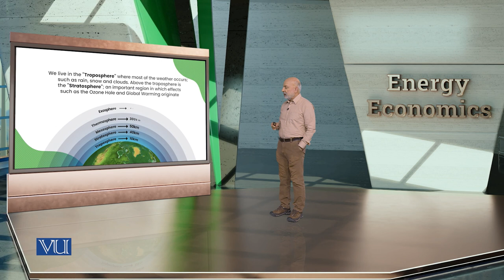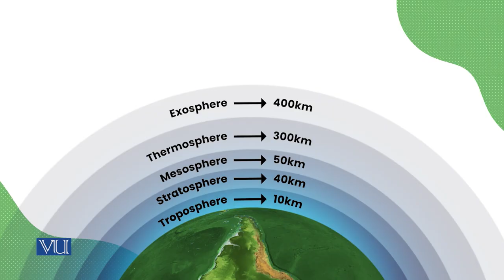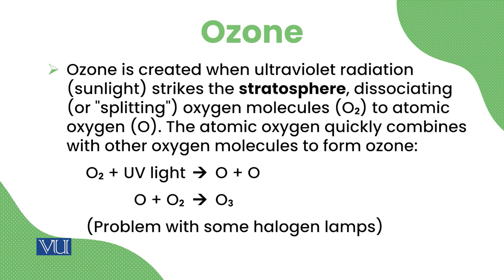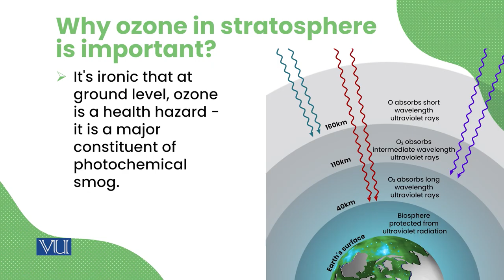Global Effects and Sustainability | Energy Economics | ECO622_Topic114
Topic114: Global Effects and Sustainability,
By Dr. Ismat Ullah Shah